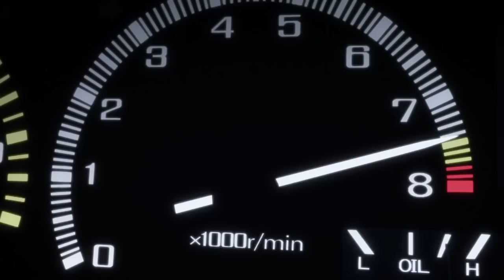Initial D Arcade Stage Zero (opening)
Opening of Initial D Arcade Stage Zero from Sega. The game will be out in March 2017.